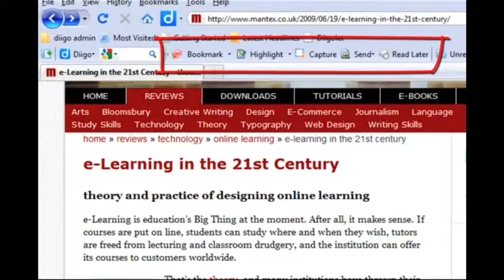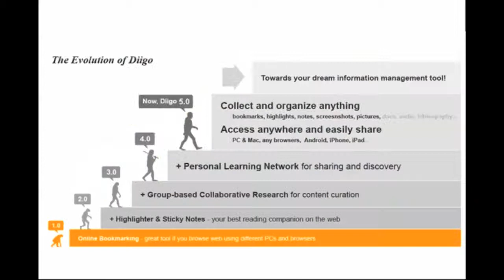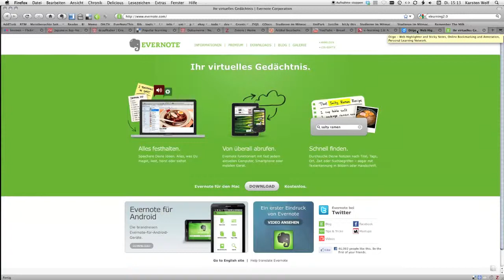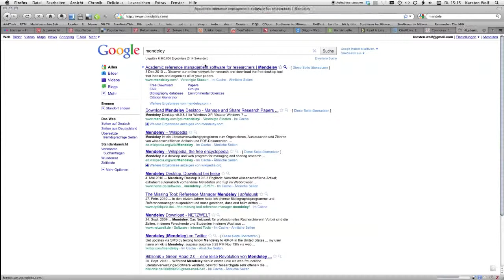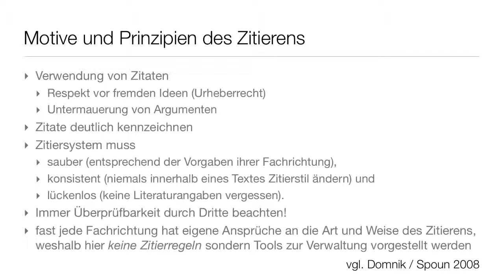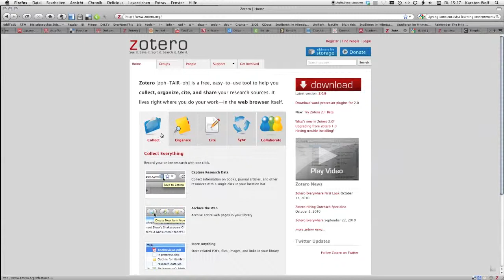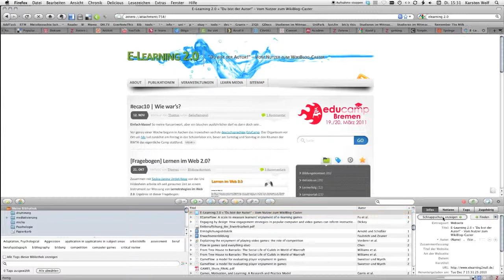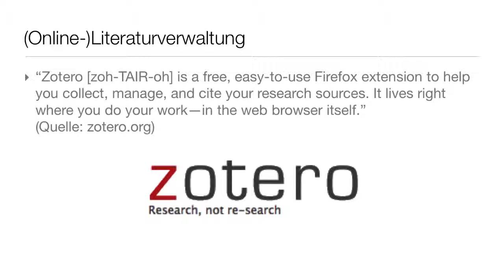D Wissen verarbeiten 2.2 Informationen strukturieren Teil 2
Die zweite Episode im Modul D widmet sich dem Phänomen der Folksonomien, die gerade in Web-2.0-Diensten große Verbreitung haben, und stellt dieses in Zusammenhang mit dem Social Bookmarking als eine Möglichkeit zur Verwaltung von Internetquellen dar. Hierbei wird auch die Möglichkeit zur web- bzw. rechner-gestützten Verwaltung von Literaturquellen vorgestellt. Der Fokus wird hierbei auf Zotero, einem Open Source Projekt der George Mason University gelegt.